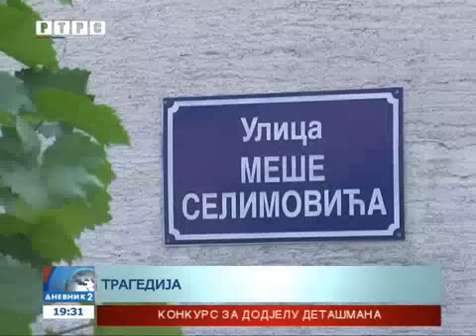Modričanin ubio trogodišnju kćerku i izvršio samoubistvo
Modriču je danas potresla nezapamćena tragedija.